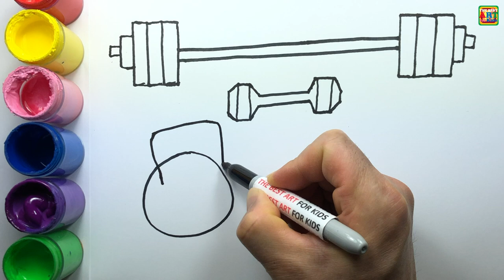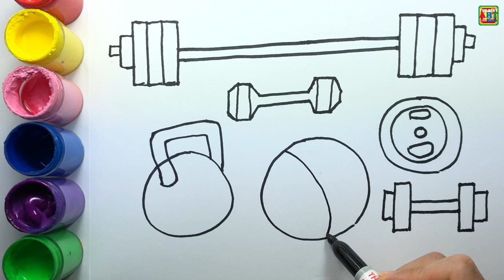Learn drawing and coloring Gym Equipments | The Best Art For Kids